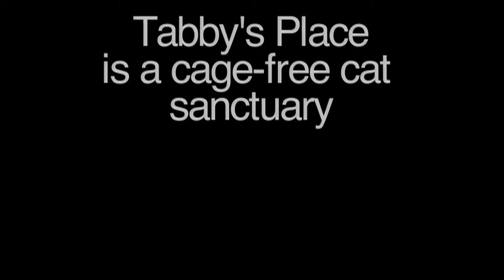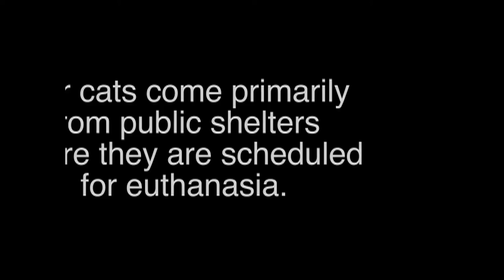China's Catnip & Water Fun World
Quirky China loves playing with any water source she can find in the office and goes nuts whenever she finds some catnip. Recently she was diagnosed with Diabetes, but hasn't slowed down her playing for one moment! She's also an expert at knocking over beverages.